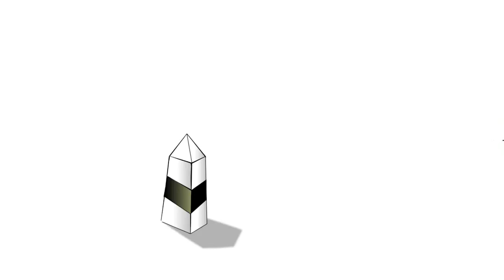Мультики про Ильхам Алиев. азербайджанский президент / Kil Dim